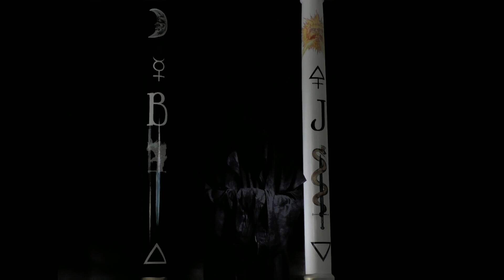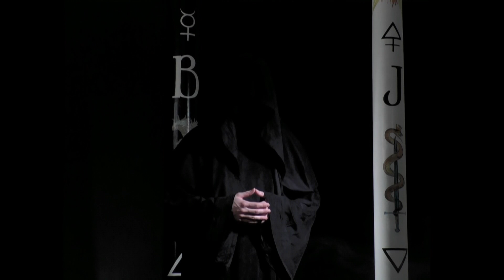Маг Дмитрий Цельзин о магии талисманов и астрологии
Талисманы и их отношение к астрологии с точки зрения магии, эзотерики, оккультизма, а также эзокультизма.